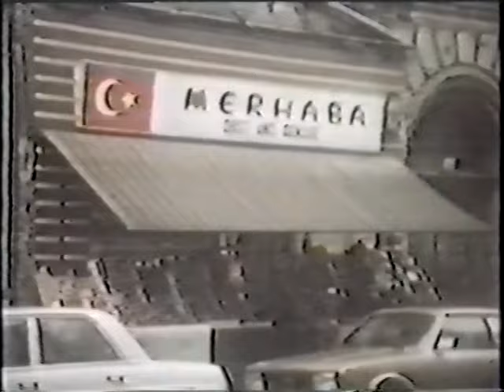Klaus Schulze 1981 - Interview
Extract of a Spanish TV show called Musical Express (serie amigos with Angel Gasas).  Interview with Klaus Schulze.  Primitive screen effects.

No intent to violate copyright.  Just want to share this with Klaus Schulze fans.  Let me know if there is a problem.